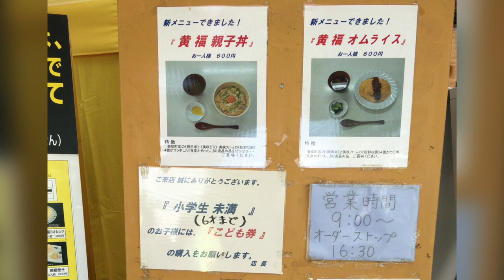岡山旅行！！食堂かめっちで美味しい"たまごかけごはん"を頂きます♪過去素材より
岡山にプチ旅行に行った際の動画になります！
岡山市内～美咲町～津山に行きました♪
美咲町の"食堂かめっち"で頂きました！"たまごかけごはん"が絶品でした。
またお伺いしたいです！

再び緊急事態宣言が発令。
立夏が過ぎ、季節は夏へまっしぐら！！
世相が一刻も早く落ち着いて、早く気兼ねなくゆっくりと旅行•キャンプに行けるようになって欲しいです。

※Yassan TV 1977 is a travel site Trip.com official influencer.

This is a video of a short trip to Okayama!
I went to Okayama City ~ Misaki-cho ~ Tsuyama ♪
I had it at "Shokudo Kamecchi" in Misaki-cho! "Raw egg on rice" was superb.
I would like to visit again!

The state of emergency was declared again.
The beginning of summer has passed, and the season is turning to summer!!
I want society to settle down as soon as possible, and I want people to travel and go camping without hesitation.

Travel in Okayama!! I will have a delicious "Raw egg on rice" at the restaurant Kamecchi ♪ from past ingredients.